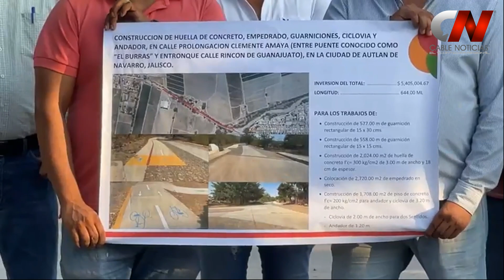Prolongaciòn Clemente Amaya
LA CALLE PROLONGACION CLEMENTE AMAYA HOY ES UNA REALIDAD
Con una inversión de más de $5,000,000 de pesos con recursos municipales, el alcalde @gustavo robles construyó la calle prolongación Clemente Amaya, en esta obra se realizaron losas de concreto hidráulico con una ciclovía y un andador.